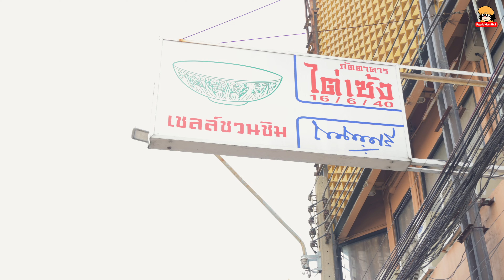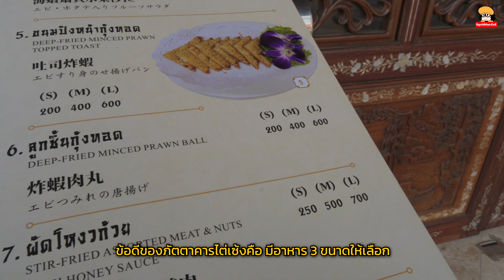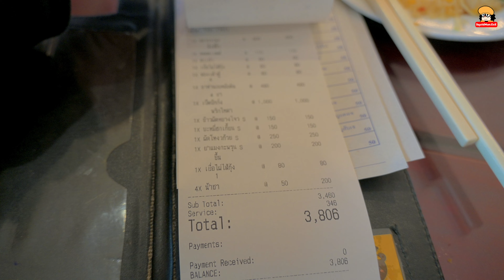กินเป็ดปักกิ่งและติ่มซำ ภัตตาคารไต่เซ้ง แยกเฉลิมบุรีเยาวราช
พาไปกินเป็ดปักกิ่ง, ติ่มซำรอบกลางวัน และอาหารจีนที่อร่อย ภัตตาคารไต่เซ้ง เยาวราช ที่ราคาเข้าถึงได้ง่ายมีอาหารจานเล็ก, กลาง และใหญ่ให้เลือกสำหรับคนกินมากหรือน้อย...

0:00 - เป็ดปักกิ่งภัตตาคารไต่เซ้งที่น่ากินและเกริ่นนำ
0:51 - ภัตตาคารไต่เซ้งจะอยู่ตรงหัวมุมแยกเฉลิมบุรี
1:05 - ข้อดีของภัตตาคารไต่เซ้งคือ มีอาหาร 3 ขนาดให้เลือก
1:21 - บรรยากาศร้านจะเป็นแบบภัตตาคารจีน
1:39 - ถ้ามาช่วงกลางวันก่อนบ่ายสองโมงจะมีติ่มซำให้เลือกด้วย
1:58 - ชาเย็นและชาร้อนของที่นี่แก้วละ 50.- เป็นแบบรีฟิล มีพนักงานเติมให้ตลอด
2:11 - ติ่มซำถาดละ 80.- แต่ชิ้นใหญ่ เสิร์ฟมาร้อน ๆ ตามจำนวนที่สั่ง
2:53 - ฟองเต้าหู้ทอดไส้กุ้ง (80.-) อร่อยมาก ข้างนอกกรอบหอม ข้างในเนื้อกุ้งแน่น ๆ
3:21 - ก๋วยเตี๋ยวหลอดไส้กุ้ง (110.-) เนื้อกุ้งแน่นแป้งบาง ซอสปรุงรสหวานกลมกล่อม
3:36 - ฮะเก๋า (80.-) แป้งมีความบางแต่แน่นเนื้อกุ้งข้างในฉ่ำและกุ้งเยอะ
3:47 - เยื่อไผ่พันไส้กุ้งนึ่ง (80.-) ซอสกลมกล่อมหอมอร่อย เนื้อกุ้งเยอะมากและแน่นฉ่ำ
4:25 - อาหารจานหลัก ปลากระพงนึ่งซีอิ้ว (600.-) เป็นปลาสดตัวใหญ่เนื้อเยอะมาก
4:50 - ปลามีแยกเครื่องในไว้ข้างนอก เนื้อปลานุ่มหอมอร่อย น้ำจิ้มซีฟู้ดเข้ากันมาก
5:20 - ยำแมงกะพรุน (200.-) ที่มีน้ำมันงาหอม เนื้อแมงกะพรุนกรอบอร่อย
5:50 - ผัดโหงวก้วย (250.-) เมล็ดพืชผลไม้มงคล 5 ชนิด ผัดรสหนึบหนับนุ่มหอมอร่อย
6:24 - ข้าวผัดหยางโจว (150.-) ครบเครื่องผัดข้าวได้สวย กินกับน้ำปลาพริกได้ดี
6:57 - ผัดหมี่ฮกเกี้ยน (150.-) ผัดแบบแห้ง เส้นมีกลิ่นหอมเข้ากับเครื่องที่ใส่มา
7:32 - ขาห่านอบหม้อดิน (480.-) (ต้องสั่งครบ 4 ขาถึงจะสั่งได้) มีกลิ่นหอมรสเข้มข้น
8:25 - เป็ดปักกิ่ง (1000.-) หนังกรอบแผ่นใหญ่ เนื้อเป็นเอาไปทำเป็นอาหารฟรีได้อีก 1 จาน
9:00 - วิธีห่อเป็ดปักกิ่งใส่เครื่องให้ครบ สามารถห่อได้หลายแบบตามถนัด
10:09 - เนื้อเป็ดเอาไปทำอะไรก็ได้ฟรี 1 อย่าง เลยสั่งเป็นเป็ดผัดพริกไทยดำ
10:21 - ส่งท้าย

ติ่มซำจะมีแค่ช่วงกลางวันถึงก่อนบ่ายสองโมงเท่านั้นนะครับ...

ร้านไต่เซ้ง เยาวราช จะอยู่ตรงหัวมุมแยกเฉลิมบุรีพอดี สามารถจอดแบบเสียค่าที่จอดเองได้ที่วัดสัมพันธวงศ์ (วัดเกาะ) หรือโรงแรม ASAI แล้วเดินมาไม่ไกล หรือนั่ง MRT มาลงที่สถานีวัดมังกร ก็สะดวกไม่ต้องหาที่จอดรถครับ...

ร้านเปิดทุกวันสิบโมงถึงบ่ายสอง และห้าโมงเย็นถึงสี่ทุ่ม...